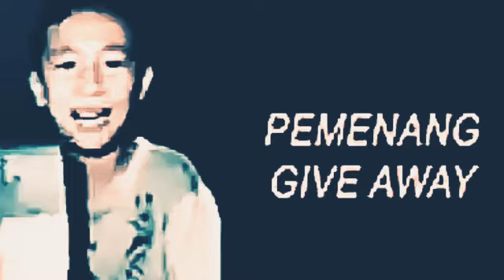TEKNIK MENGGUNAKAN PEMBERSIH GOT DARI SAMPAH YANG BENAR DAN SEMUA NYUEKIN DIA BRO